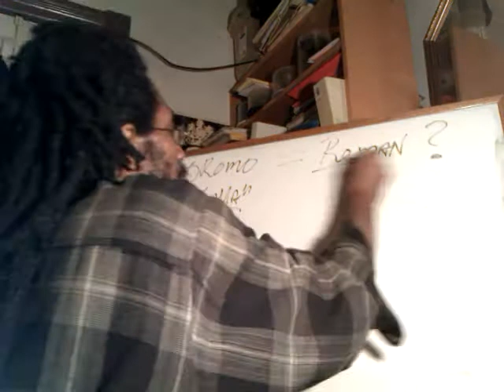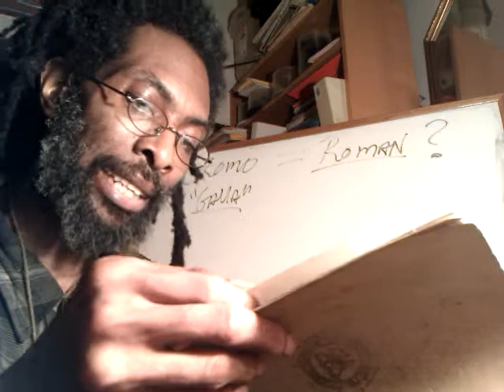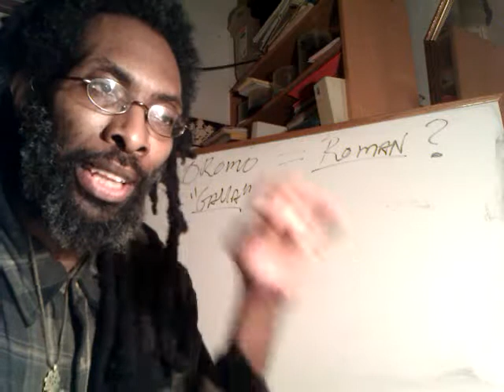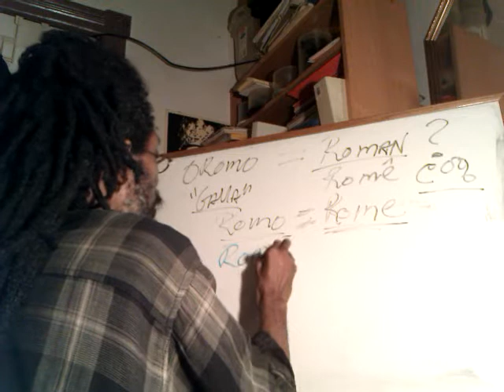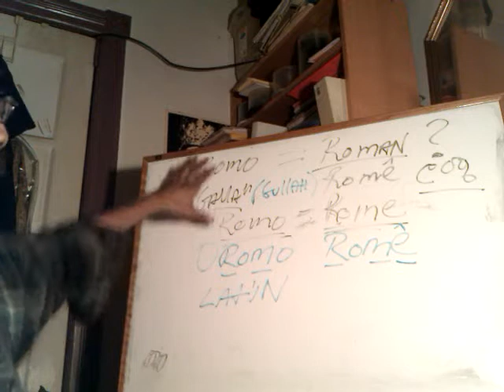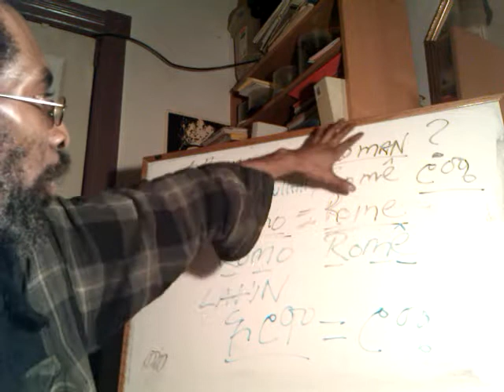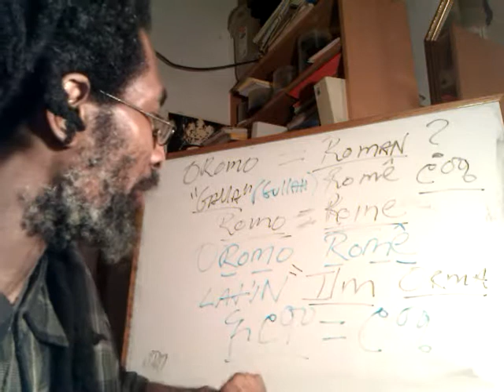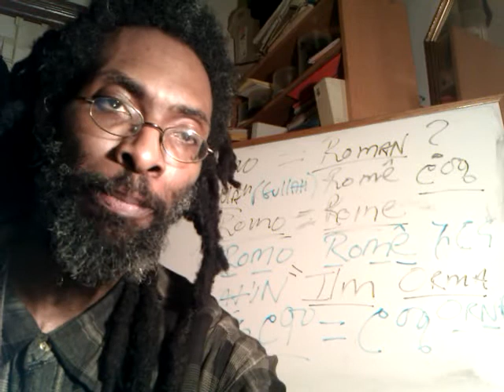Pt.2 Ethiopian OROMO Tribe & Ancient Black ROMANS: Hidden History Revealed by Kebra Nagast